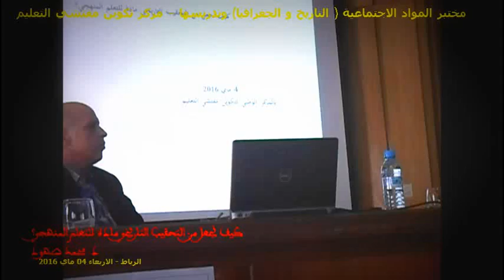كيف نجعل من التحقيب التاريخي مادة للتعلم المنهجي؟ الدكتور محمد صهود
نص المداخلة العلمية التي تقدم بها الدكتور محمد صهود  في اليوم الدراسي الذي نظمه مختبر المواد الاجتماعية (التاريخ و الجغرافيا ) وتدريسها بمركز تكوين مفتشي التعليم – الرباط و التي سعى من خلالها الى مناقشة اشكالات تدريسية التحقيب التاريخي بالمدرسة المغربية .